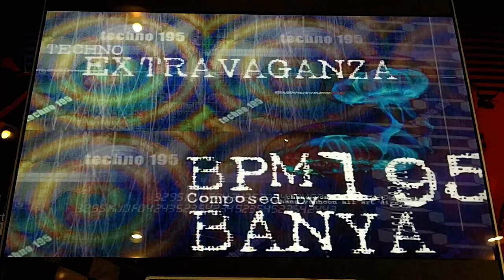Pump It Up Fiesta 2 - Extravaganza - Single 4 - FPC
BanYa - Extravaganza - Single 4 - FPC

New chart that is pretty quick, and a little fun, but I really do like the harder charts better.